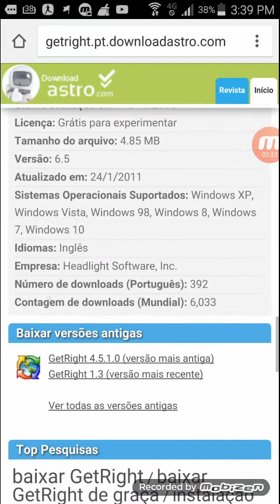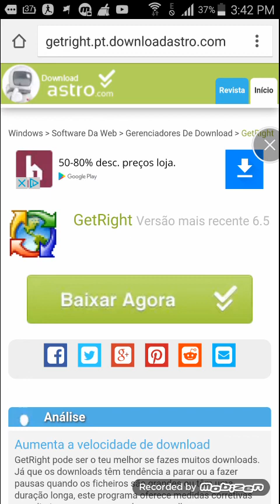Não consegue fazer download ?